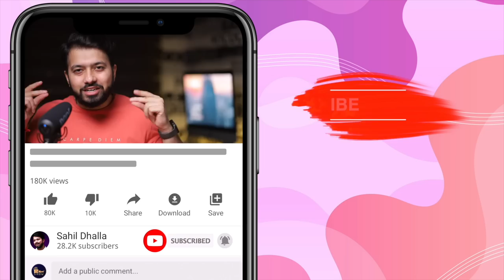50mm 1.8 Lens - 5 Reasons Every Photographer Needs it (Hindi)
About 50mm 1.8 lens - 5 reasons every photographer needs it hindi video : hello guyz aaj hum baat karne wale hai 50mm lens ki baare me jisme mai apko 5 aise benefits bataunga jo apko bhot kaam aa sakte hai agar aap 50mm lens use karte hai to.
Canon 50mm 1.8 Lens
My Other Youtube videos:
My Gears For Photography & Youtube Videos :

Camera body with kit lens
Camera Lens
Lavalier Mic
5 in one reflector
Memory card
Video Light
Flashlight ( for canon cameras only )
Dslr Gimbal
Phone Gimbal